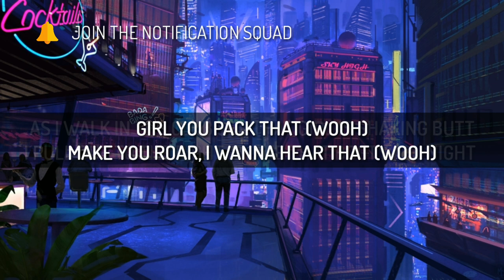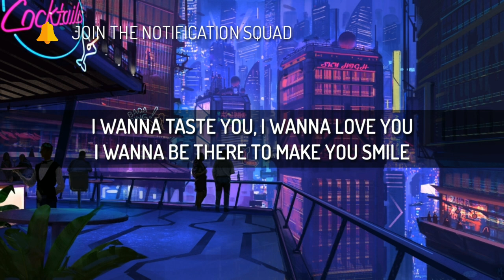DDY Nunes feat. Beverlei Brown - Make You Mine Lyrics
This track will make you mine

Lyrics:
Haha, this track
DDY Nunes on his way, Ha again

we shaking in the club and I don't play
we popping bottles, girls you walk my way
Its time to make my game I'm on my way
I'm having fantasies I cant deny
And with those hips you clearly blow my mind
Give me the look and baby wine and dine

I wanna taste you, I wanna love you
I wanna be there to make you smile

As I walk in the club see that girl is shaking butt
I pull out to the right, shake that booty all night
Girl you pack that
Make you roar, I wanna hear that
When you hear that, love is not a deal, is something real